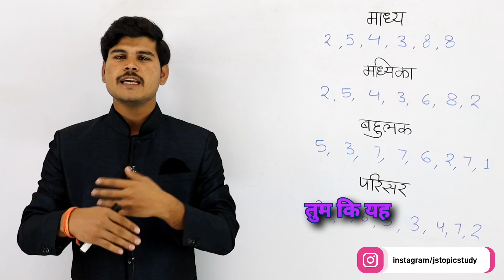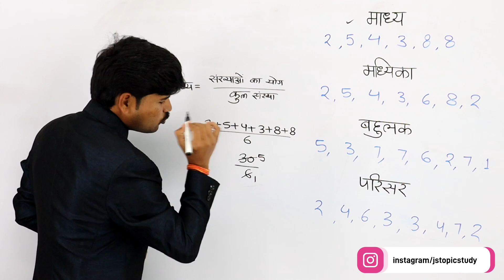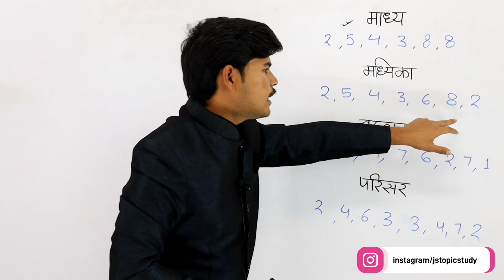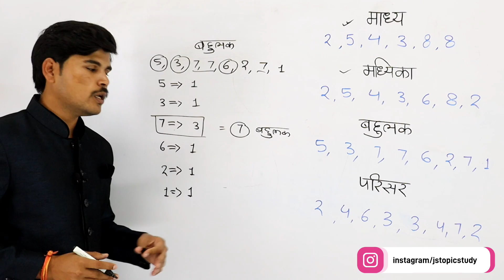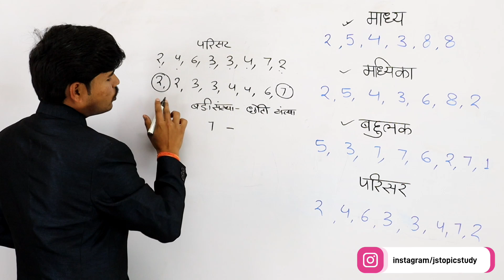माध्य माध्यिका बहुलक और परिसर निकालना सीखे | madhya madhyika bahulak parisar | Class 10th most imp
madhya kaise nikale
madhyika kaise
bahulak kaise nikale
parisar kaise nikale
madhya aur madhyika
madhya madhyika kaise nikale
madhya madhyika bahulak parisar
mean
mode
median
madhya madhyika bahulak aur parisar kaise nikale
js topic study
class 10th
class 9th
class 8th
most importent